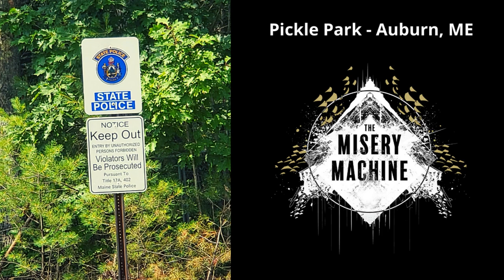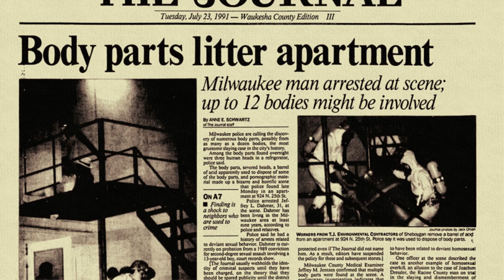Jeffrey Dahmer & The Effect on the Milwaukee LGBT Community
It's our anniversary! Thank you so much to all of our listeners that have been with us on this crazy ride. We appreciate all that you do and cannot wait to see what this next year brings. To help celebrate, this week we are releasing the heavily anticipated "Dahmer Episode" guest starring the one and only Eddy!

Jeffrey Dahmer and his crimes in the late 80's and early 90's shook the US. The murders of almost 2 dozen men and boys, many gay men of color, sent waves of fear through the city of Milwaukee, Wisconsin; in particular the LGBT community, which was already suffering through the turmoil of the AIDS epidemic, as well as prejudicial violence.

Rather than discuss Dahmer and his crimes as a whole, Drewby and Yergy do a deep dive on how his crimes affected the LGBT community, and if there was any lasting effect today. We shed light on how Milwaukee for the time was something of an unexpected beacon for the community, developing progressive policies that became the model for anti-discrimination legislation that we see today across the United States.

Eddy gives an invaluable first hand account of LGBT life in Milwaukee, as well as his own Dahmer connection, and how natives - both in and outside the LGBT community, view Dahmer's crimes and the effect they have on Milwaukee today.